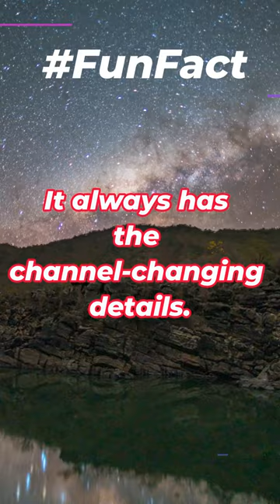"Unexpected Connections Unveiled: 200 Quirky Quote Pairs" Ep-04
: Prepare for a lighthearted journey into the world of unexpected connections with our YouTube short, "Unexpected Connections Unveiled." Delight in 200 clever and humorous two-part quotes that ingeniously link seemingly unrelated ideas, leaving you grinning and pondering simultaneously. From everyday situations to imaginative scenarios, these quotes will tickle your funny bone and stretch your thinking. Join us for a whimsical exploration that celebrates the art of wit and wordplay, proving that laughter truly knows no bounds.